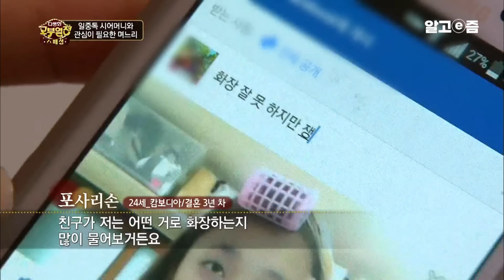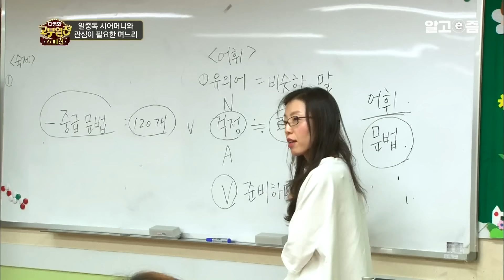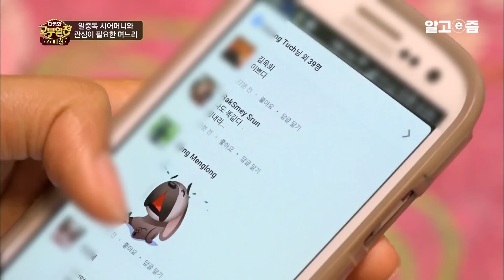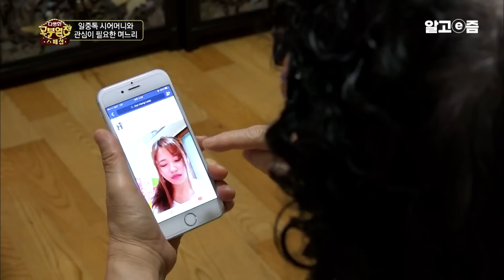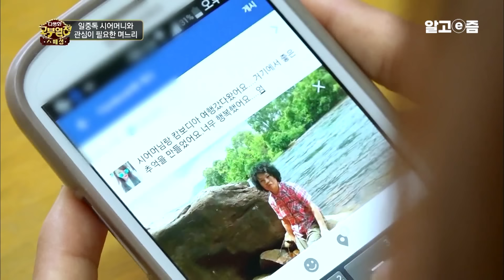"내게도 진짜 가족이 필요해요" 일하느라 너무 바빠 며느리와 소통하지 않는 시어머니와 시어머니의 잔소리라도 너무 듣고 싶다는 21살에 캄보디아에서 온 아내｜다문화 고부열전｜알고e즘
“시어머니가 멀리 사는 것도 아니고, 위층 아래층 사는데
시어머니는 제가 안 올라가면 잘 내려오지 않으세요. 그냥 다른 사람처럼 지내요.
어머니, 저 좀 예쁘게 봐 주세요.”

며느리 포사리손(24) 씨가 맛있는 반찬을 만들어 시어머니를 가장 먼저 챙겨드린다거나, 적은 용돈을 쪼개서 옷을 선물하는 것, 한국어 공부도 매일 빼놓지 않고 열심히 하는 모든 노력이 다 시어머니와 친해지고 싶어서라는데.

이런 며느리를 노력을 아는지 모르는지 시어머니 정정순(68) 여사는 오늘도 일, 일, 일 삼매경이다. 자나 깨나 오늘은 어디 가서 일할까, 돈 벌 궁리만 하며 모든 생각의 끝은 오로지 ‘일’인 시어머니! 덕분에 3년 동안 꽃구경이나 시장구경도 같이 가 본 적 없다고.

“일하면 돈도 벌고 좋잖아요.
돈 벌면 맛있는 것도 사가지고 가서 식구들하고 재밌게 먹을 수도 있고.
돈 버는 게 재밌어요.“

기승전-일만 생각하는 시어머니 때문에 며느리 포사리손(24) 씨는 살림이나 육아, 요리까지 모두 인터넷을 통해 배웠다고 한다. 사진이 많은 블로그를 보며 요리를 배우고, 심심할 때면 SNS에 직접 화장하는 모습을 동영상으로 찍어 올리기도 하고, 외로울 땐 캄보디아 친구들에게 위로도 받으며 SNS로 다른 사람들과 소통하는 것을 낙으로 삼았다고.

그러나 제겐 아무것도 시키지 않는 데다 잔소리도 안 할 정도로 아예 자신에게 관심이 없는 시어머니가 야속하고 섭섭해 결국 눈물까지 보이는데.

“제가 잘못한 게 있으면 말해주셔야 하는데, 하고 싶은 말도 안 하고 살아요.
사람은 관심이 있으면 틀렸는지, 안 틀렸는지 알잖아요.
어머니는 저한테 잔소리도 안 하고, 아무 말도 안 하니까
가족이란 느낌이 안 들어요.”

사실 시어머니가 그렇게 일 생각만 하는 이유는 따로 있다. 9살 때부터 집을 나와 홀로서기를 하며 어렸을 때부터 악착같이 일을 했고, 시집오고 난 뒤에도 남편 벌이가 아이들 키우기엔 모자라 가장 노릇을 하며 일만 하고 산 60년 세월 때문에 지금은 일을 안 하면 못 견딜 정도라고.

“식모도 해보고, 공장일도 해보고, 도배도 해보고, 그냥 잡부 일도 해봤어요.
시멘트 메고 다니고, 미장원 일도 하고, 장사도 하고, 하수도 일도 해보고.
안 한 것 없이 많이 했어요. 내가 가장역할을 했으니까.”

게다가 요즘 며느리들은 잔소리하면 싫어하고, 되도록 신경 써주지 않는 게 좋다기에 일부러 과하게 관심 두지 않고, 먼 곳에서 시집온 어린 며느리 고생시킬까 잔소리하는 것도 안 했을 뿐인데, 대뜸 며느리가 눈물을 흘리니 시어머니는 당황스럽기만 하다.
📺방송정보
📌프로그램명: 다문화 고부열전 - 일 중독 시어머니와 관심이 필요한 며느리